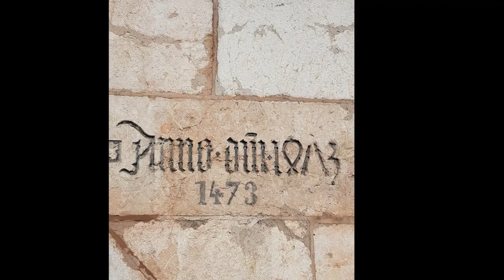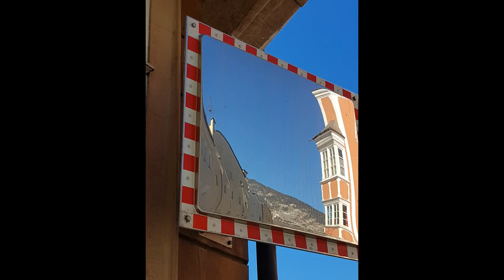Rattenberg - a tribute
A tribute to my hometown. Old houses and narrow lanes, nestling between the river and the mountains. Time stands still.